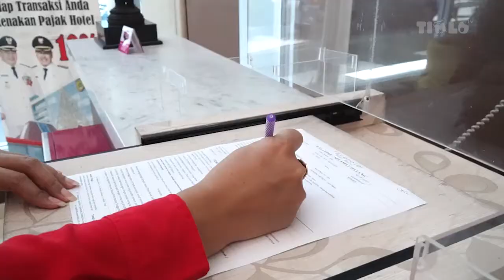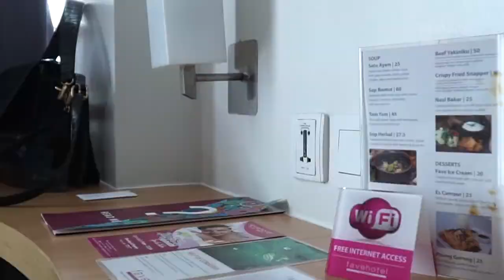Inilah Penerapan 3M di Favehotel Solo Baru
3M merupakan salah satu protokol kesehatan dari pemerintah yang harus kita lakukan. Tentu saja ini merupakan salah satu cara untuk memutus rantai pandemi ini. Perhotelan menjadi salah satu bisnis yang selalu menerapkan 3M, salah satunya Favehotel Solo Baru.

🎵 Track Info:

Title: Miss You by Sarah Jansen